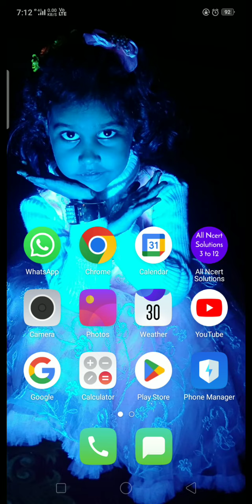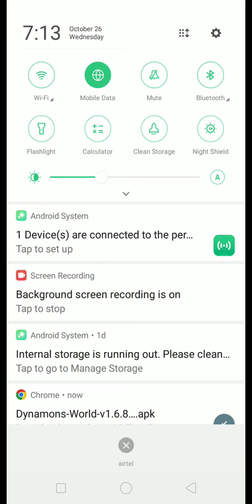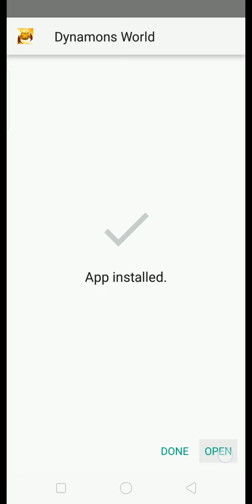dynomons hack new ideas for Google se download